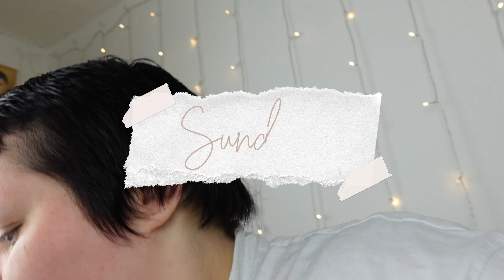Coffee, Changing The Bed Cover And Our 10 Year Anniversary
This is our life and what we do it might be boring and we don't get up to much, but we love our life and we love sharing what we do. So why not watch our life and be apart of us x